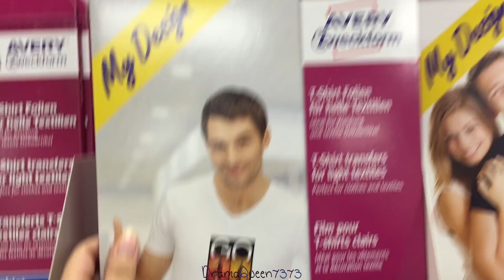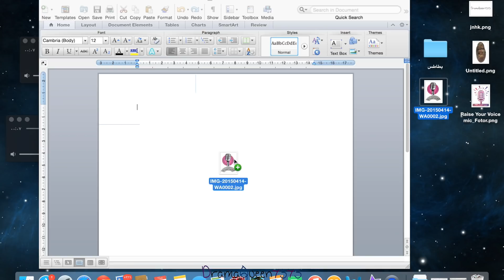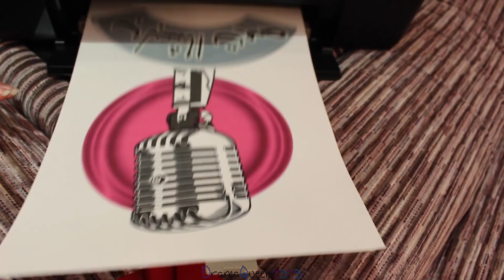كيفية الطباعة عالتي شيرت DIY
انوس ماشاالله صار زي البطاطس فالفيديو..
استفدتو؟ حطو الفيديو ممفضله وشكرا للمشاهده

البلايز الساده اللي بالاكمام: من سنتر بوينت
سعرها ٣٥ ريال الوحده واذا اخدت حبتين تصير ٦٠ ريال سعودي

الاوراق: من جرير
١٠ حبات ب ٥٩ ريال سعودي

حساباتي التواصليه:
تويتر: @JUST_ASRAR
انستقرام: @JUST.ASRAR